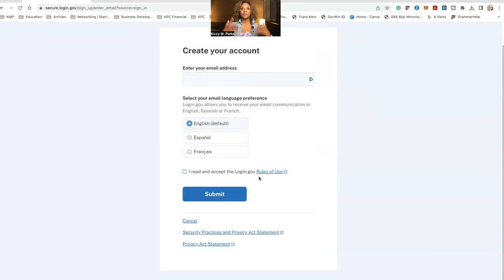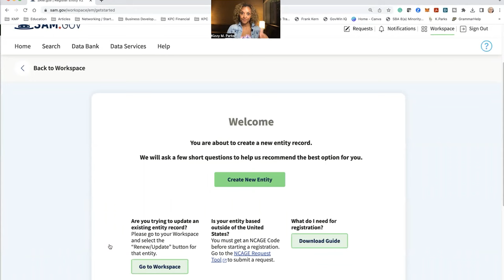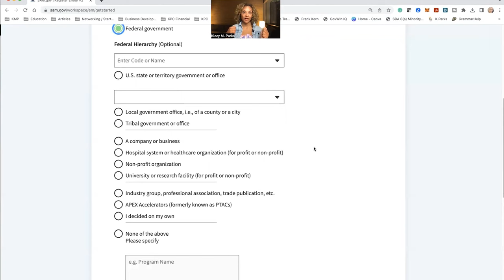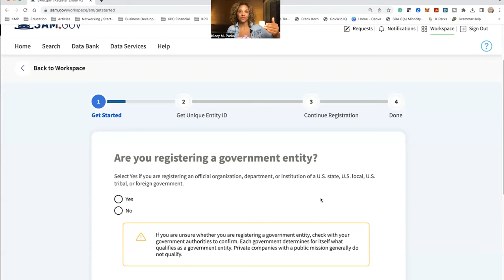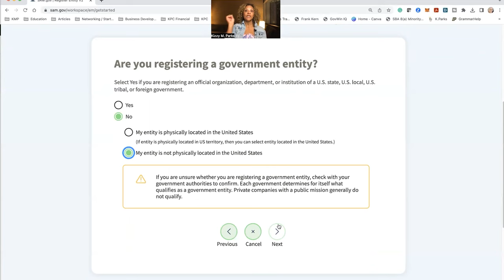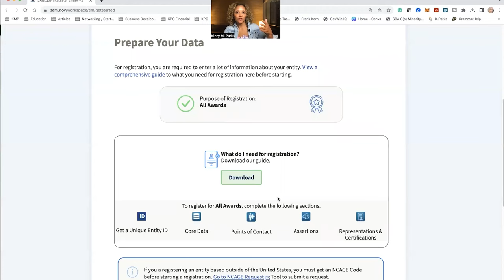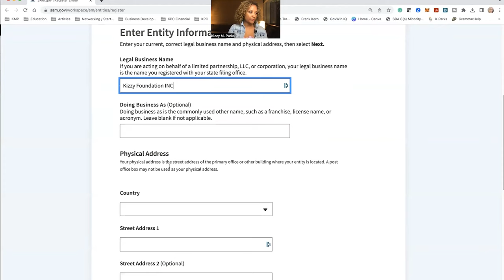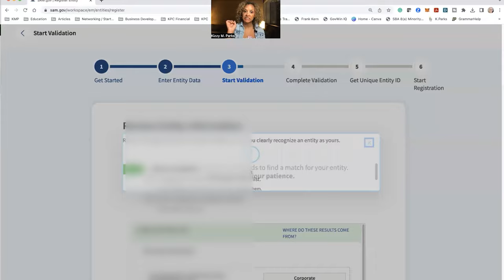Sam.Gov Registration 2023 | Latest Sam.Gov Registration Process - Part 1